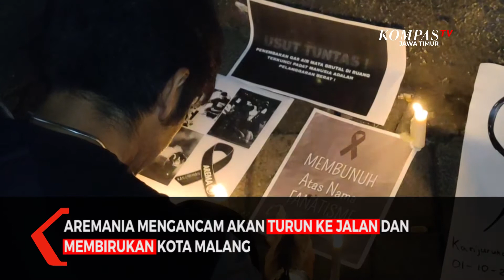Aremania Minta Tragedi Kanjuruhan Diusut Tuntas dan Ada Yang Bertanggung Jawab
Malang, Kompas TV Jawa timur - Aremania berikan tenggat waktu tujuh hari kepada Pemerintah dan Aparat penegak hukum untuk menuntaskan tragedi stadion Kanjuruhan Kepanjen, Kabupaten Malang, Jawa timur.

Hal tersebut disampaikan saat puluhan Aremania melakukan aksi di depan stasiun kota Malang. Mereka menuntut tragedi yang menelan korban hingga 125 orang ini bisa diselesaikan dan harus ada yang bertanggung jawab.

Aremania mengutuk tragedi kemanusiaan tersebut. Dalam tragedi ini, Aremania sangat menyayangkan tidak adanya permintaan maaf dari pihak-pihak yang seharusnya bertanggung jawab atas peristiwa ini.

Selain itu, pasca tragedi stadion Kanjuruhan, beberepa Asosiasi Advokat memberikan dukungan kepada Aremania. Mereka siap memfasilitasi Aremania yang menjadi korban dalam tragedi kemanusiaan tersebut.